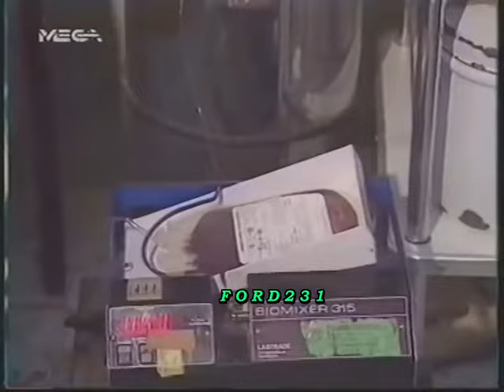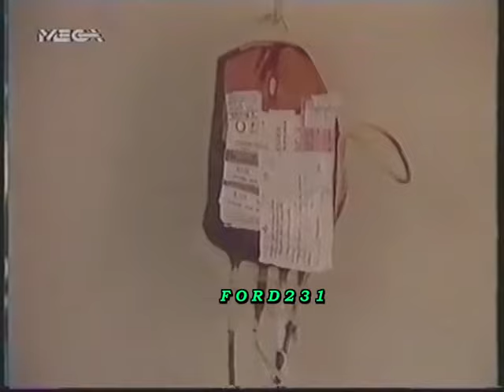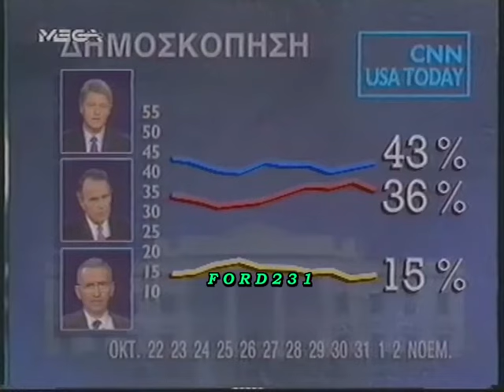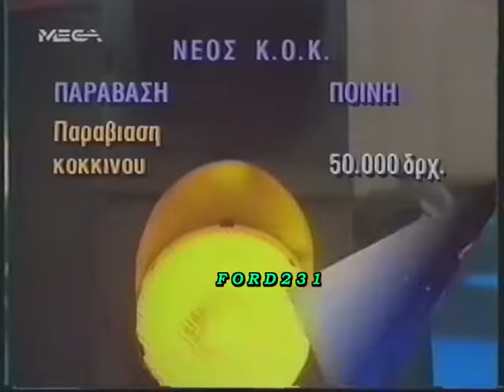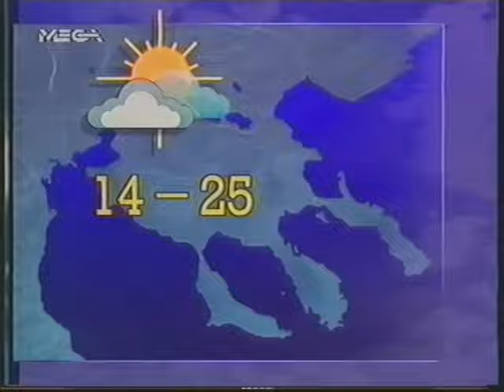ΤΕΛΕΥΤΑΙΑ ΓΕΓΟΝΟΤΑ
Τα τελευταία γεγονότα της ημέρας με τον Αιμίλιο Λιάτσο. Μεταδόθηκε
Δευτέρα 02 Νοεμβρίου 1992.